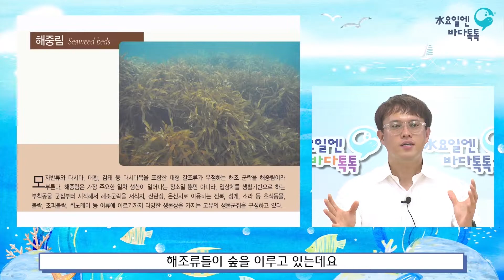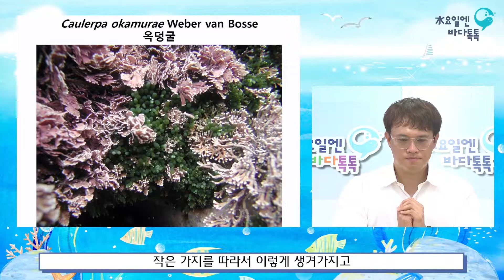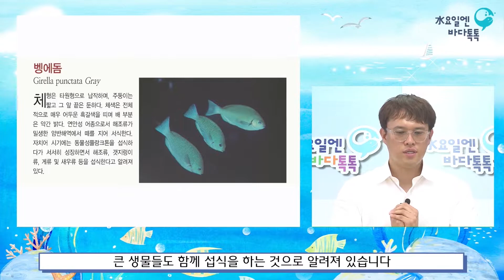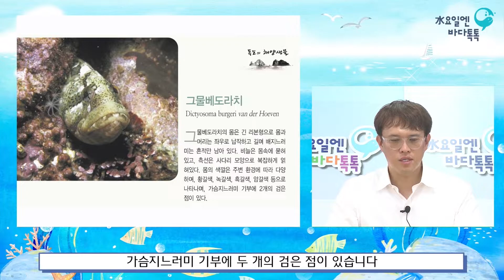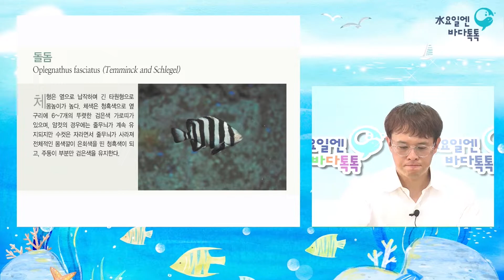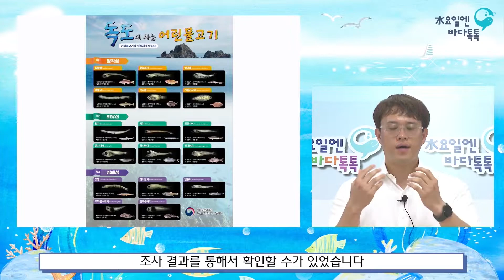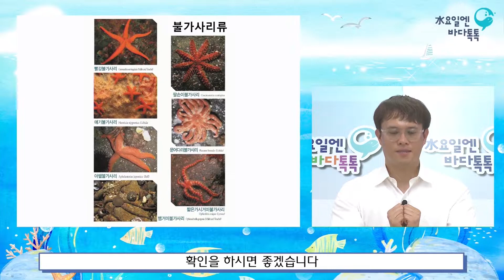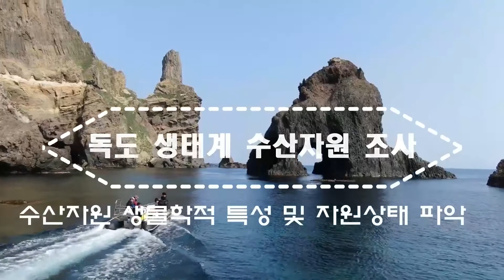2022 수요일엔 바다톡톡 해양강좌 [대구-6회 본강연] 독도 천연 수족관을 소개합니다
바다에 대해 알고 싶다면, 수요일엔 바다톡톡!
우리의 소중한 해양영토인 '독도'에 가보신 적 있으신가요?
독도의 바닷속에는 어떤 생물들이 살고 있는지 궁금하시죠?
지금 바다톡톡에서 독도 천연 수족관을 알아보세요! 🤩
강연자 : 윤석진(국립수산과학원 독도수산연구센터)
2022년 해양강좌(수요일엔 바다톡톡) 🐬
서울, 대전, 대구, 광주, 부산 5개지역에서 온·오프라인 병행 운영!!! 😍